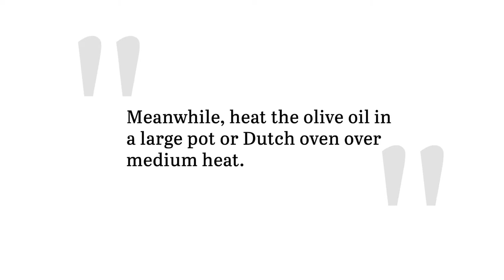Turkey Vegetable Soup Recipe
You'll never be bored with turkey leftovers again thanks to this delicious flavor-packed turkey vegetable soup. Give it your own flair by switching up the pasta shape or opting for whatever vegetables you have on hand.